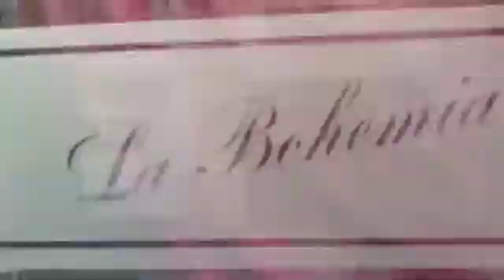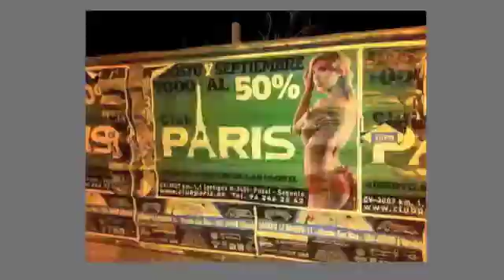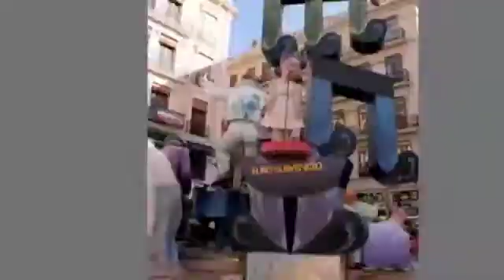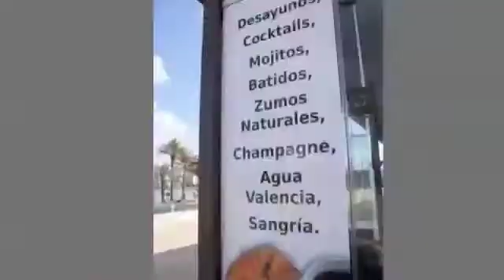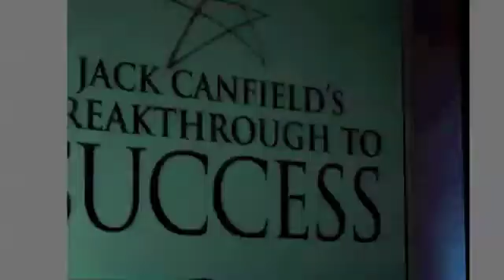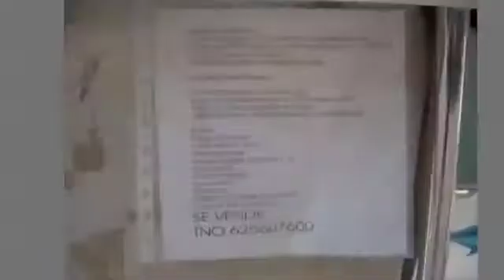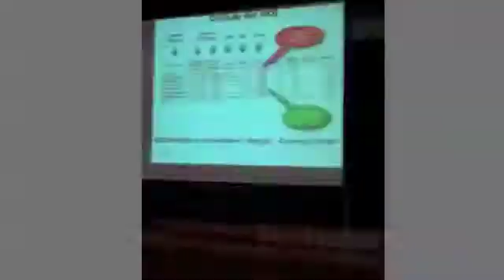Importing 18247 Photos into iPhoto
brings you a life story. A couple of years of photos taken from a Macbook in iPhoto and exported into the new Macbook Pro. Using screen flow to redord the import, putting in some titles and speeding up the process a little and finishing off in iMovie, two years of photos and some earlier imported in ten minutes. 18247 photos imported.